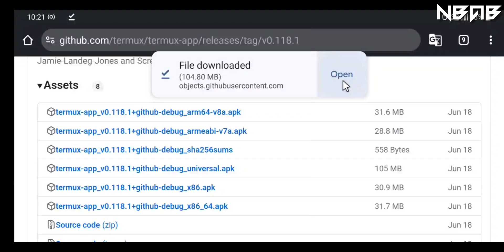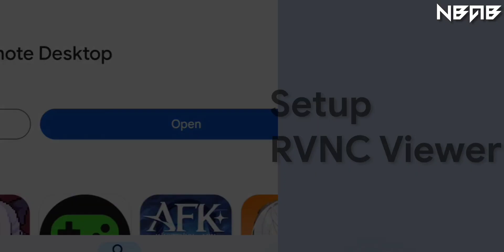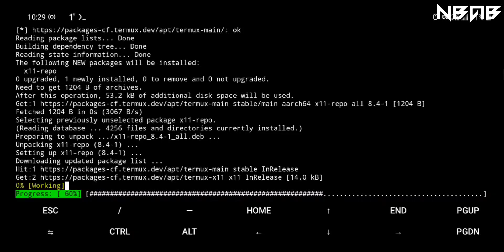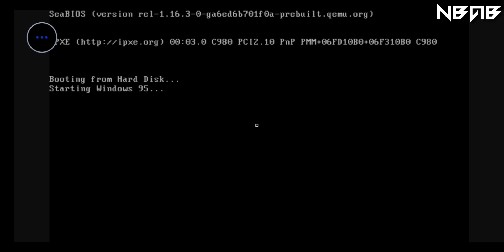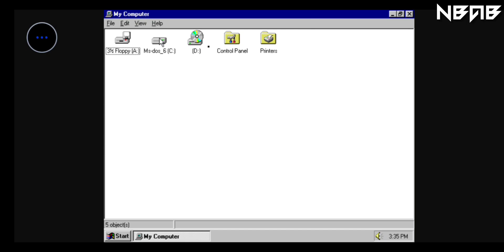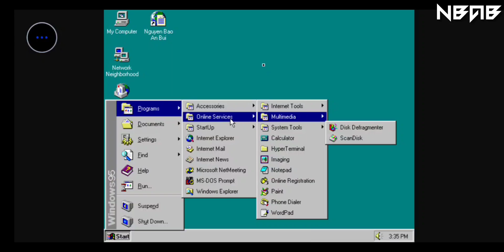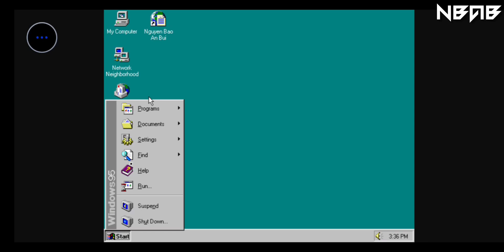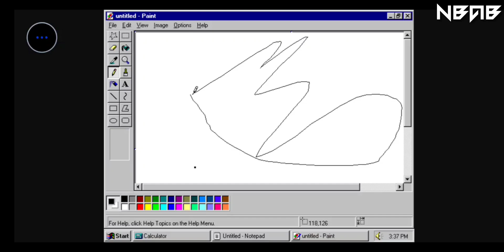Easier! Emulate Windows 95 on Android phones with Termux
📻 Some other information:

Windows 95 is a consumer-oriented operating system developed by Microsoft as part of its Windows 9x family of operating systems. The first operating system in the 9x family, it is the successor to Windows 3.1, and was released to manufacturing on July 14, 1995, and generally to retail on August 24, 1995, almost three months after the release of Windows NT 3.51. Windows 95 is the first version of Microsoft Windows to include the Modern Windows Feel (Taskbar, Start Menu.) Windows 95 merged Microsoft's formerly separate MS-DOS and Microsoft Windows products, and featured significant improvements over its predecessor, most notably in the graphical user interface (GUI) and in its simplified "plug-and-play" features. There were also major changes made to the core components of the operating system, such as moving from a mainly cooperatively multitasked 16-bit architecture to a 32-bit preemptive multitasking architecture, at least when running only 32-bit protected mode applications.